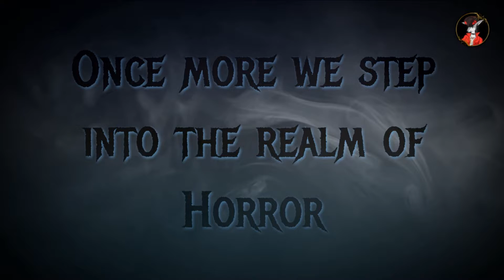Metro Exodus Ep.21 - Mutant Sandstorm